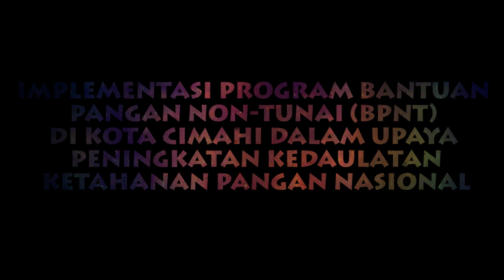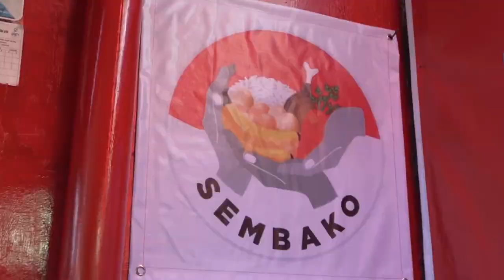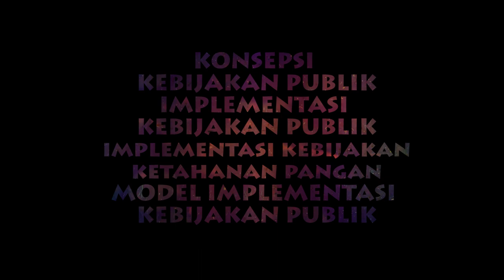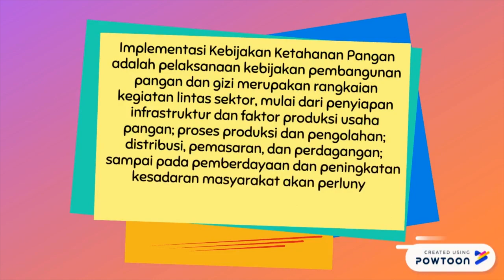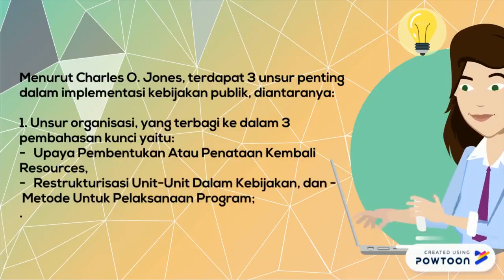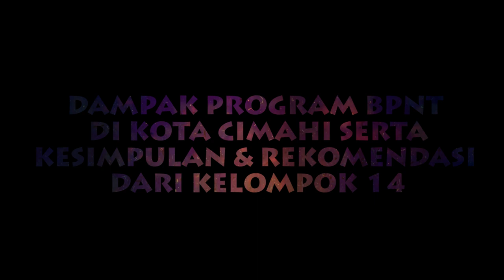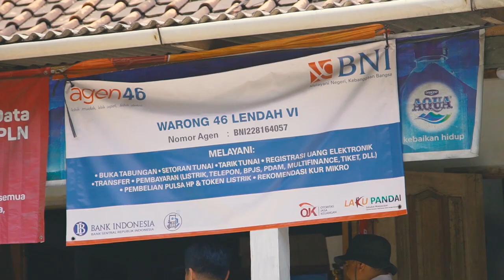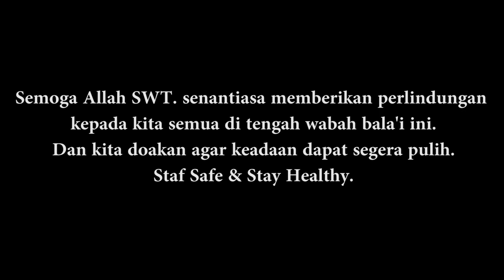Implementasi Bantuan Pangan Non-Tunai (BPNT) di Kota Cimahi - Kel.14 Administrasi Publik FISIP UNPAD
Video ini Diajukan untuk Memenuhi Tugas Implementasi Kebijakan Publik, Program Studi Administrasi Publik, FISIP, Unpad.

Oleh

Kelompok 14:

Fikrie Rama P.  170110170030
M. Rivaldy Rizky A.      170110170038
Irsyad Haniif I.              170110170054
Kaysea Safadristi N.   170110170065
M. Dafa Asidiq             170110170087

Terima Kasih kami haturkan sebesar-besarnya kepada:
1. Allah SWT.
2. Rektor Universitas Padjadjaran, Prof. Dr. Rina Indiastuti, M.SIE.
3. Dekan FISIP Universitas Padjadjaran, Dr. R. Widya Sumadinata, S.IP. S.Si., M.T., M.Si(Han).
4. Ketua Program Studi Administrasi Publik Universitas Padjadjaran, Dr. Drs. Slamet Usman Ismanto, M.Si.
5. Dosen Pengampu Mata Kuliah Implementasi Kebijakan Publik:
   - Prof. Dr. Drs. H. Budiman Rusli, MS.
   - Dr. H. R. Ira Irawati, S.IP., M.Si.
   - Yogi Suprayogi Sugandi, S.Sos., MA., Ph.D.
   - Dr. Ramadhan Pancasilawan, S.Sos., M.Si.
   - Hilman Abdul Halim, S.AP., M.AP.
6. Keluarga besar Administrasi Publik 2017 tercinta.

Referensi Materi
1. Badan Pusat Statitik Kota Cimahi Tahun 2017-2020.
2. Dinas Sosial Kota Cimahi. (2018). Bantuan Pangan Non Tunai Yang Diterima Tahun 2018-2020.
4. Pedoman Umum Bantuan Pangan Non-Tunai. (2019). Tim Pengendali Pelaksanaan Penyaluran
5. Bantuan Sosial Secara Non-Tunai Kementerian Sosial Republik Indonesia.
6. Petunjuk Teknis Mekanisme Penyaluran Bantuan Pangan Non Tunai. (2018). Direktoral Jenderal
7. Penanganan Fakir Miskin Kementerian Sosial Republik Indonesia.
8. Rencana Strategis Dinas Sosial Kota Cimahi Tahun 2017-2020.
9. Tachjan. (2006). Implementasi Kebijakan Publik. Bandung: Penerbit AIPI.
10.Taufiqurokhman. (2016). Kebijakan Publik, Pendelegasian Tanggungjawab Negara Kepada Presiden
   Selaku Penyelenggara Pemerintahan. Jakarta: FISIP Universitas Moestopo Beragama Pers.